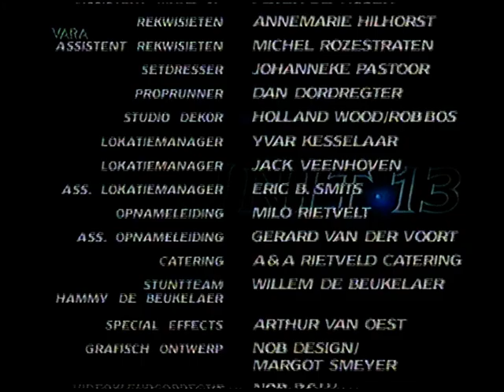Een Unit 13 aflevering, deel 2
gedigitaliseerde videoband
muziek: Henny Vrienten

Peter Tuinman Hoofdinspecteur Ruard Talsma
Yvonne van den Hurk Officier van justitie mr. Adrienne Rieding-van Doornik
Frederik de Groot Inspecteur Ben Govers
Bram van der Vlugt Hoofdofficier van justitie mr. Winfried Bilderdijk
Caya de Groot Inspecteur Rebecca de Leeuw
Kenneth Herdigein Brigadier Harry Bresler
Han Oldigs Inspecteur Roberto Amati
Mark Ram Brigadier Arthur 'Kinky' Toorop
René Lobo Inspecteur Reinder Lobith (bijrol)
Linda van Dyck Procureur-generaal mr. Margot Sterk
Esther Drenthe Alexandra
Ramona da Cruz Lopes Josien Rieding
Annebelle van Zweden Jessy Rieding